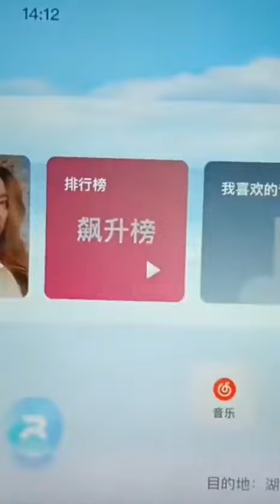Driverless Taxi in China 2024